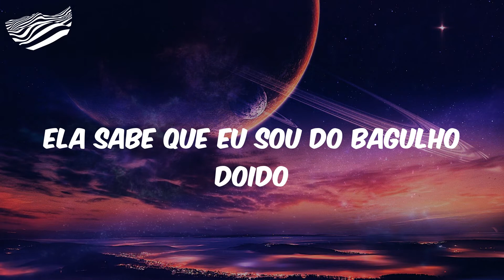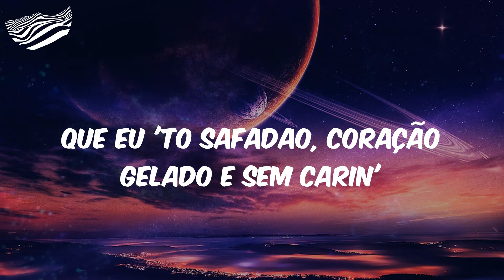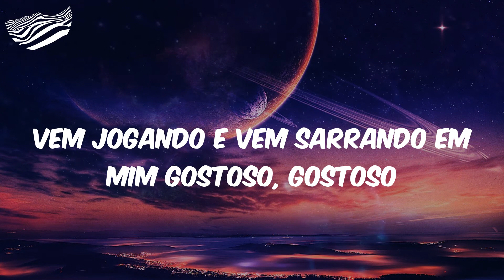Baile no Morro (Letra) - MC Tairon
É o Win que lançou
Tanta coisa pra acontecer de novo
Acho que me perdi nesse teu jogo
E não tem como nem voltar atrás
E pra mim tanto faz, pra mim tanto faz
Vou voltar curtir o baile no morro
Ela sabe que eu sou do bagulho doido
Se interessa quando vê a peça do moço
Vem jogando e vem sarrando em mim gostoso, gostoso
Vem jogando e vem sarrando em mim gostoso
Então vai
Que ela terminou comigo falou segue sua vida Vitin'
Que eu não vou te incomodar, tu tem dezoito e é muito novin'
Eu falei então pode pá, mundão vai girar devagarzin'
Na melhor vamos se tromba, num open bar, desses por aí
Que eu vou 'tá solto sim, hidromassagem nos 'tá quentin'
Várias tchuquinha dançando jogando o bundão pra mim
Whisky e Redbull no copo, coração 'tá igual gelin'
Então faz assim, joga a xereca em mim
Que eu 'to safadao, coração gelado e sem carin'

MC Tairon, Baile no Morro, Baile no Morro MC Tairon, MC Tairon Baile no Morro, Letra MC Tairon Baile no Morro, funk, funk hits, hits funk, letra funk